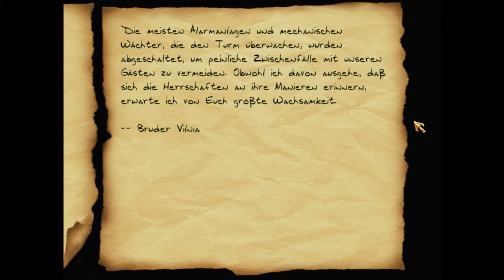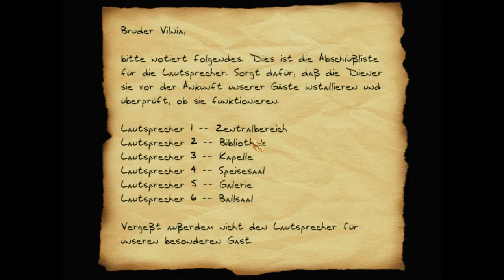Let's Play Dark Project II: The Metal Age (Blind) 43 - Auf nach Angelwatch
Ich hab die Dächer genug erkundet und deshalb geht es endlich auf nach Angelwatch.